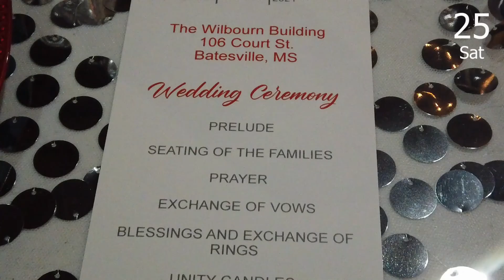Robinson's wedding video highlights